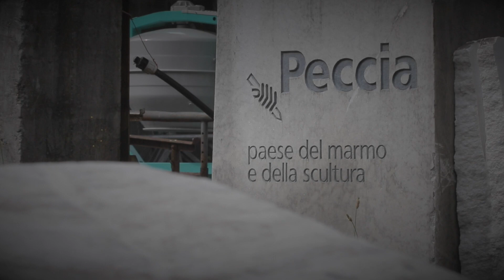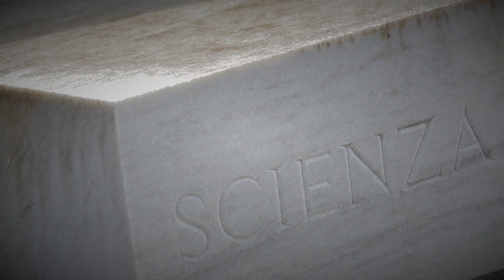Arte e Natura a Peccia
Tra Arte e Natura - La Scuola di Scultura di Peccia (Vallemaggia)

Serie video "Le realtà che danno valore al territorio"

Musiche: James Onohan